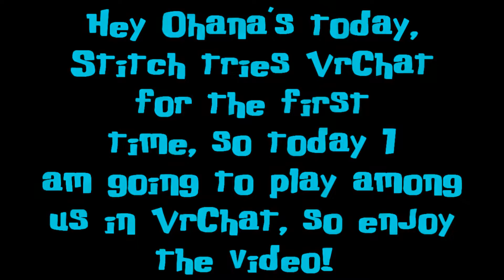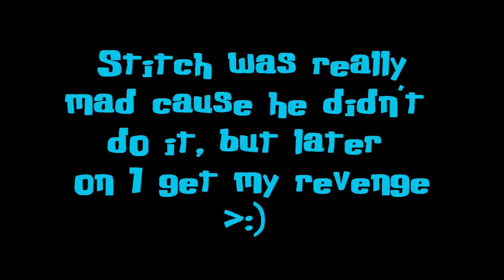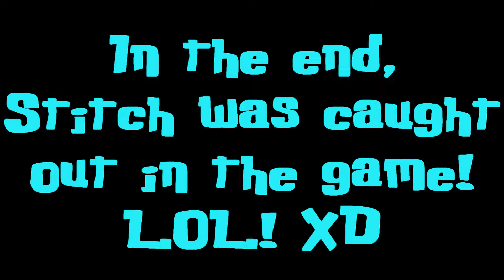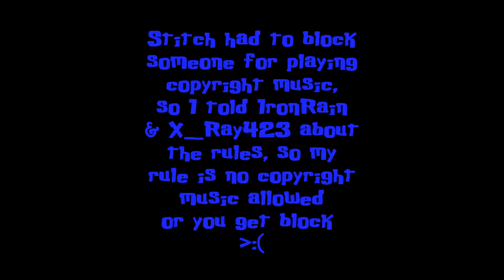Stitch Plays VrChat Part 1